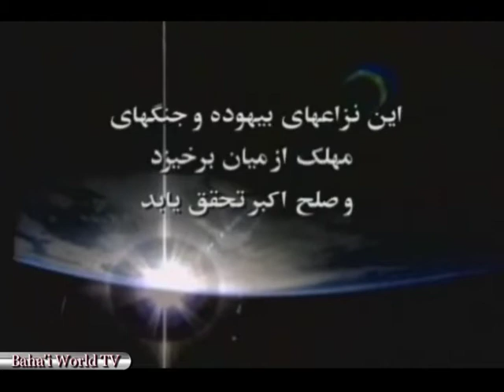Bahai Faith -The Promise of World Peace - Persian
The Promise of World Peace - A Baha'i Perspective.
Based on  A STATEMENT BY THE UNIVERSAL HOUSE OF JUSTICE, October 1985.
"The Great Peace towards which people of good will throughout the centuries have inclined their hearts, of which seers and poets for countless generations have expressed their vision, and for which from age to age the sacred scriptures of mankind have constantly held the promise, is now at long last within the reach of the nations. "